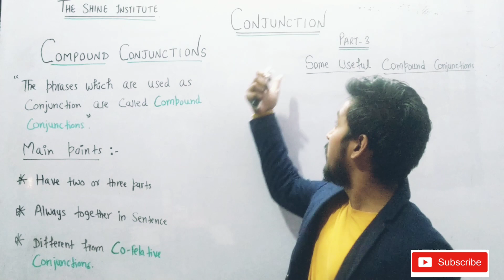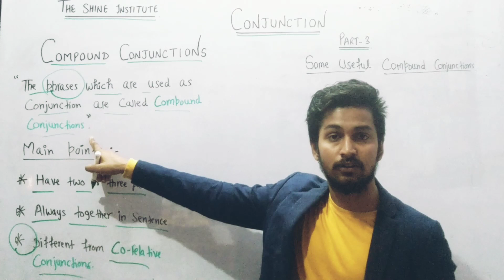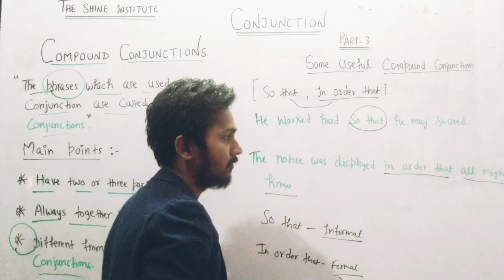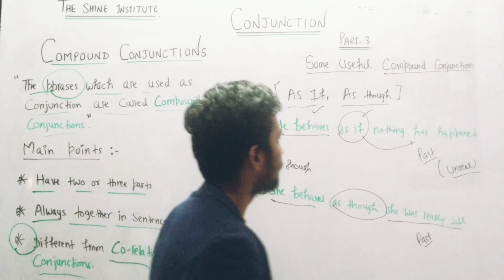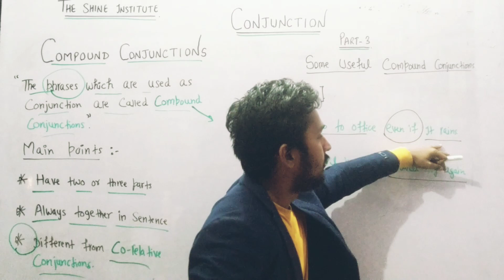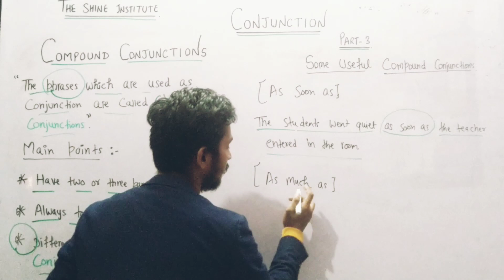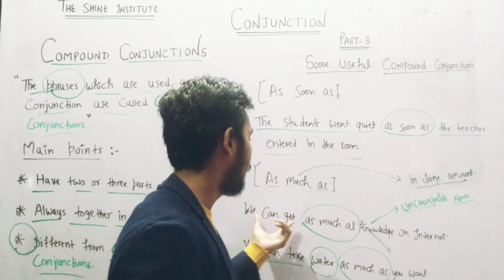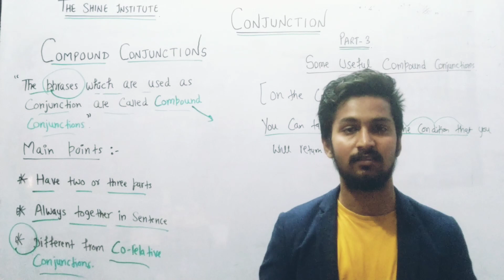Compound Conjunction | Conjunction Part 3 | With Detailed Explanation | English Grammar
Compound conjunctions are defined as "Phrases which used as conjunction in the sentence is called Compound Conjunction. They are a bit different from Correlative Conjunction.
These Conjunction are together in the sentences.
Here some examples of Compound Conjunction.
So that
In order that
As If
As though
As much as
Even If
On the Condition that

3. MATHS FOR 10TH CLASS CBSE BOARD
Don’t forget to suggest our channel to someone who needs it